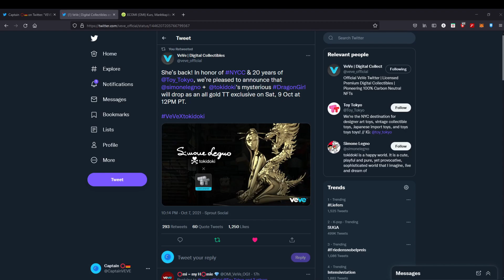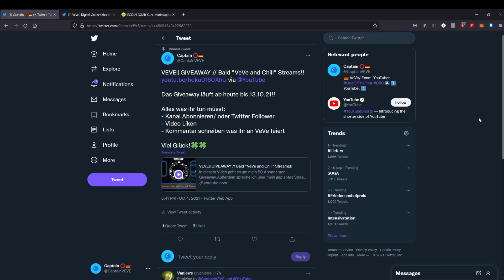VEVE|| Neue DragonGirl Statue // OMI Kurs weiter am STEIGEN!!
In diesem Video geht es um eine neue DragonGirl Statue Version. Außerdem spreche ich über den weiter steigenden OMI Kurs.

Kapitel:
00:00 Intro
00:22 DragonGirl
00:56 OMI Kurs
01:44 Outro

                   ➖➖➖➖➖➖⬇️Quellen⬇️➖➖➖➖➖➖

    ➖➖➖➖➖⬇️Wenn du mich Supporten willst⬇️➖➖➖➖➖

Ecomi Wallet:
0x57bfaf210eb8ca5e85e1d93f6341ce925967fae4

USDT:
0x57bfaf210eb8ca5e85e1d93f6341ce925967fae4

Vielen Dank, falls du mich hier mit
einer kleinen Spende Unterstützt hast!!